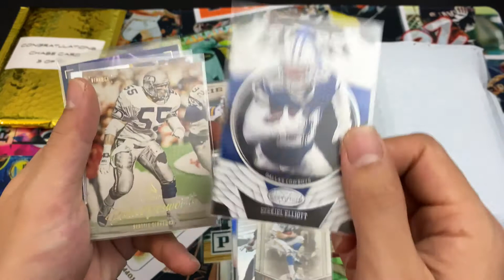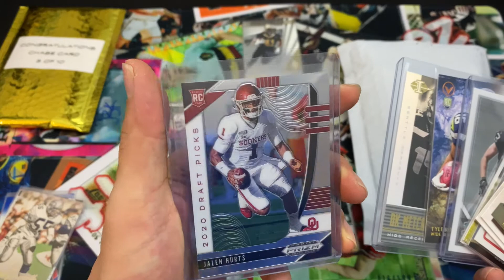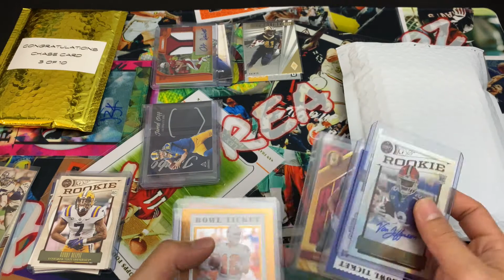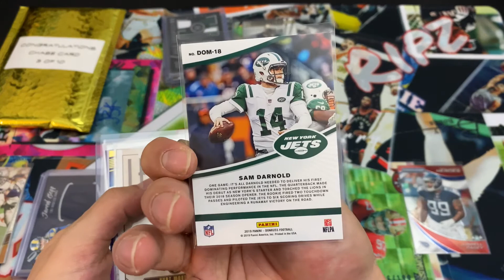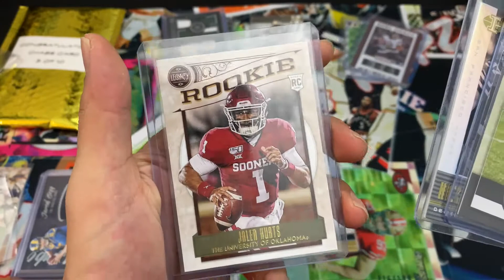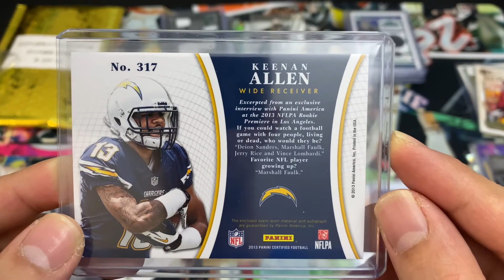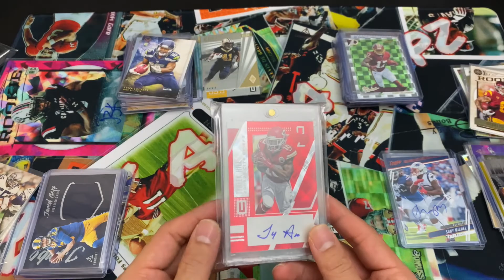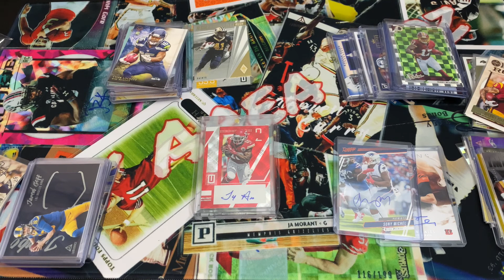WE HIT A CHASE CARD?! 2 eBay HOT PACKS!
2 great hot packs from eBay, $40 each. AND WE GOT A CHASE CARD?! Great buy IMO. LMK your thoughts and which was your favorite card.

My Hot Pack

Seller Hot Pack: